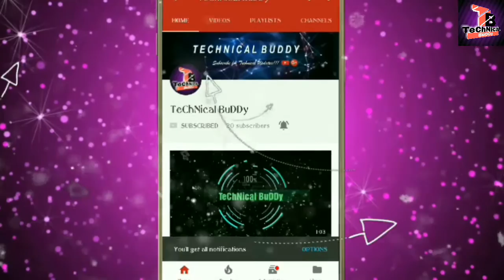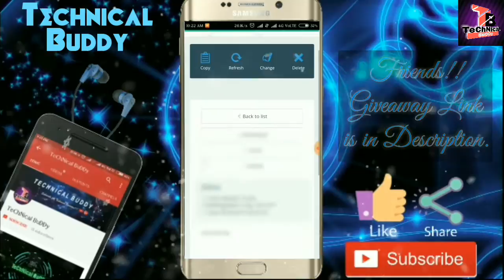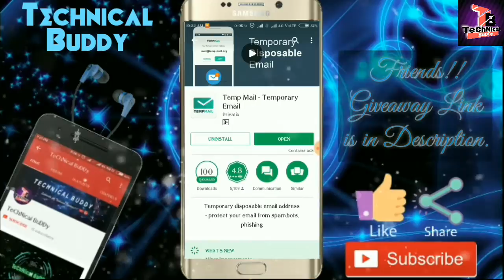How to Generate A Fake or Temporary Email Id in any Android Phone.(हिन्दी)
Hello Friends!
I am Aayushmaan and I welcome to you on my YouTube Channel named TeChNical BuDDy.
And the MAIN POINT is that ( I WILL NEVER UPLOAD FAKE VIDEOS ON MY CHANNEL )

After open this link wait for 5 seconds and then go to skip ad button and then download from zippyshare.

1ce in 87419632